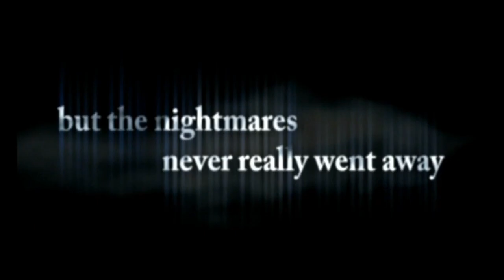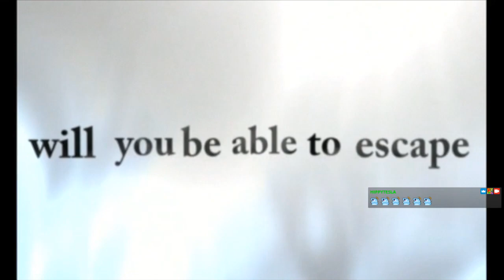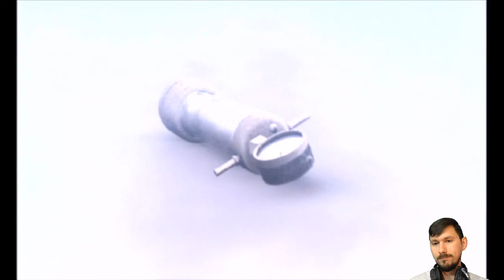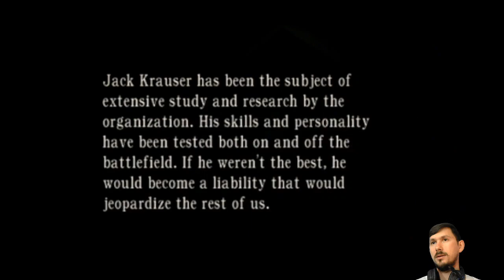E10 Separate But Not Apart (Story Run) | Resident Evil 4 [PS2]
Time for Separate Ways: what AdaWong was doing while LeonSKennedy was annihilating the Ganados in the OG ResidentEvil4 for the PS2 - in progressive scan mode!

Featuring me going "Wow, this mode is more fun than the main game!"